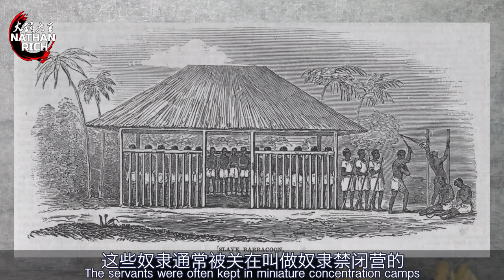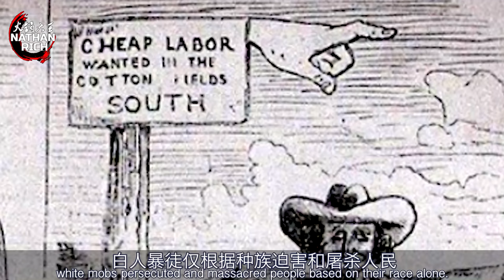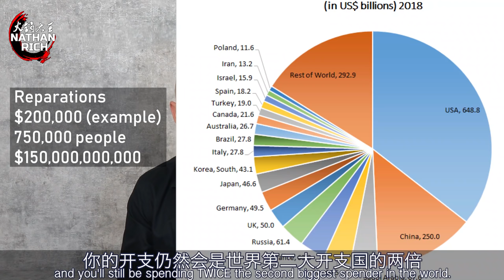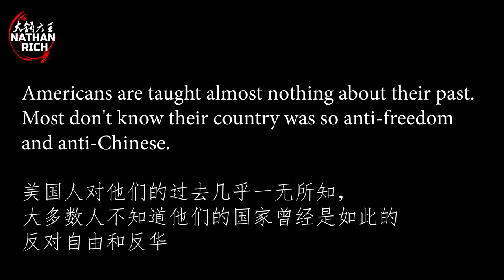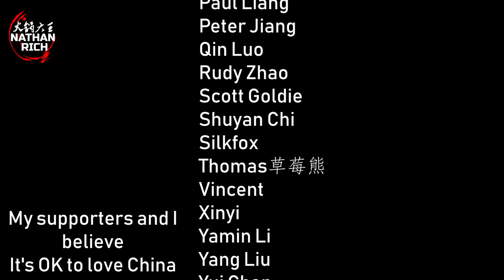❌ Is it Time For REPARATIONS?